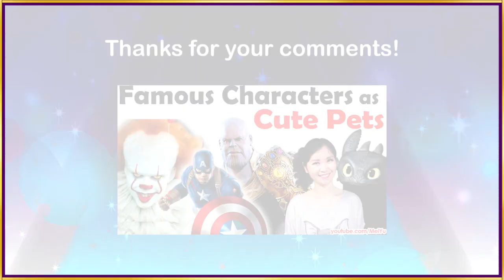Pop Culture Pets 2 | Pokemon, Yuri on Ice, Maleficent, My Hero Academia as Dog, Cat, Bunny - Mei Yu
Pop Culture Pets 2 | Famous Characters Reimagined as Dog, Cat, & Bunny - Mei Yu (Fun2draw)

In this Fun Friday art challenge video, I reimagine, draw, and color more famous characters as pets. Watch me draw and color All Might (My Hero Academia), Maleficent, Pikachu (Pokemon), and Victor (Yuri on Ice) as dogs, cats, and bunnies in this fun art video!

❤️ Learn more from Mei Yu's Apps & eBooks ❤️

* Buy the art tools Mei Yu uses! *